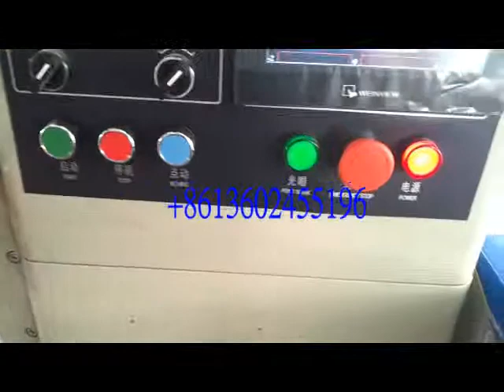Automatic china horizontal chocolate flow pack machine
Feature:
1:Double transducer control, flexible bag length cutting, operator needn't to adjust the unloading working, saving time and saving films.
2:human-machine operation, convenient and quick parameter setting.
3:Self diagnosis failure function, clear failure display.
4:High sensitivity optical electric color mark tracking &digital input cut position which makes
5: Separate PID control to temperature, suitable for various packing materials.
6:Stopping the machine in selected position, no sticking to the knife and no waste packing film.
7:Simple driving system, reliable working, convenient maintenance.
8: All the controls are achieved by software, convenient for function adjusting and upgrading.